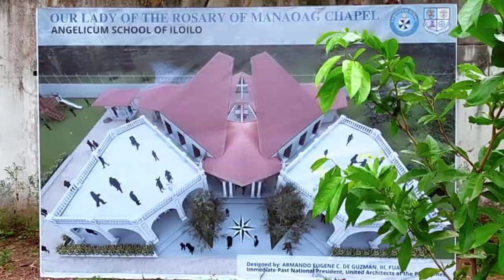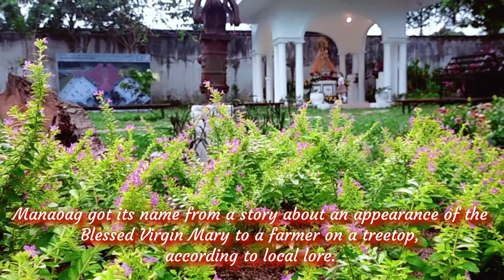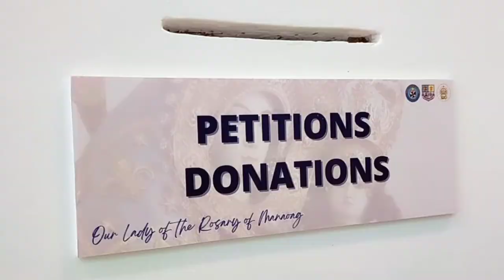"NEW HOME" Our Lady of the Rosary of Manaoag in Angelicum School Iloilo * Iloilo City Vlog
Hello KaFam! We are Nanay and Claire creating beautiful memories as a single mom with lupus and a girl who loves to vlog . =) Representing Iloilo City, Philippines. =)

Finally, the Our Lady of the Rosary of Manaoag found its new home in Angelicum School Iloilo.
Äng Pag-abot" (The Arrival) was a 2-day celebration participated by the Angelicum community and the faithful. It ended with the unveiling of the architectural 3D perspective of the Our Lady of the Rosary of Manaoag Chapel in Angelicum School Iloilo.
The Our Lady of the Rosary of Manaoag Gazebo Garden is open for visitation every Monday- Friday, 8:00 AM to 6:00 PM.
A new place to pray in Iloilo City.

We hope our channel can inspire you to find happiness and peace in the little moments of life.

Come along with us on this journey of learning, making memories, life and lupus. Thank you and we look forward to sharing more with y’all.

Tiktok: memories of nanay and claire

As Shopee ambassadors, you can use our affliated Shopee link, when you shop we gain commission from your purchase. Thank you.